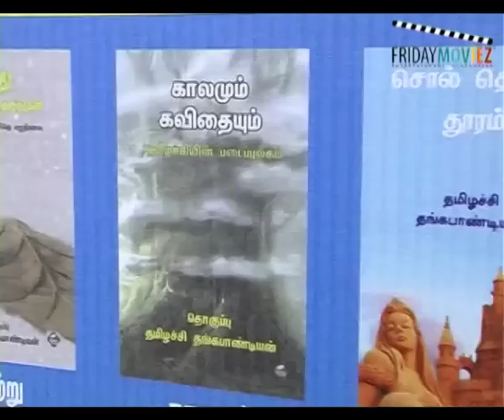Thamilachi Thangapandian Book Release Event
Director Ameer
Actress- sneha